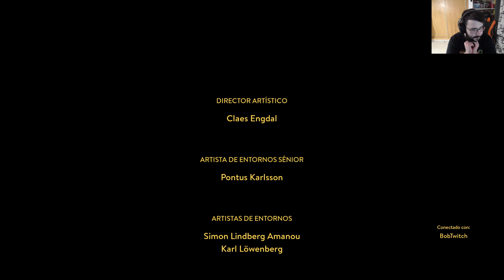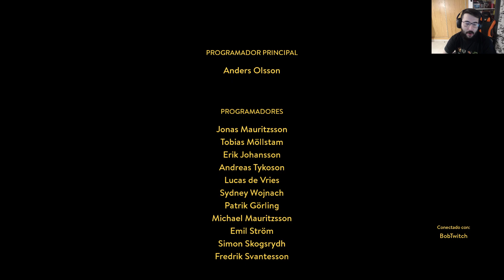A WAY OUT - Parte 4 de 4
►GPU: Nvidia TITAN XP Edición Coleccionista Star Wars
►SSD: 960 GB (2x480GB Kingston UV400)